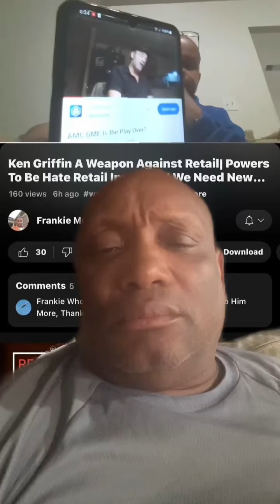CSI and Frankie are correct the AMC GME play is corrupt but there are opportunities to make money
I agree with CSI and Frankie Muhammad the stock market is corrupt and there is lots of fraud and corruption in the Market and the AMC GME play but I still think their are opportunities to make money